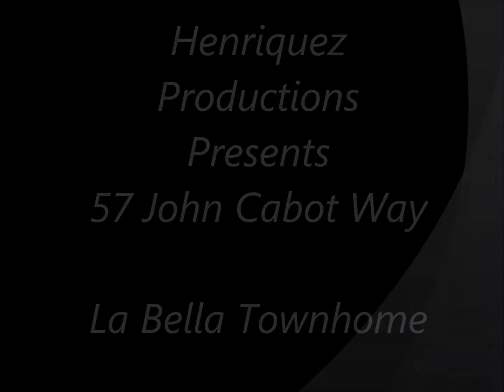Bella Casa HD Mi casa en Canada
Alex Henriquex Sales Representative, Remax West Realty Inc.